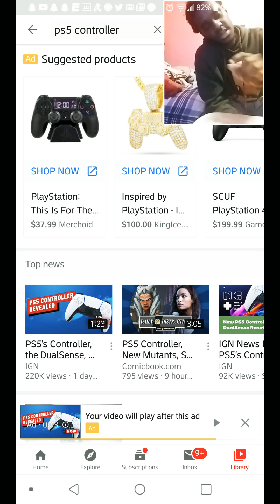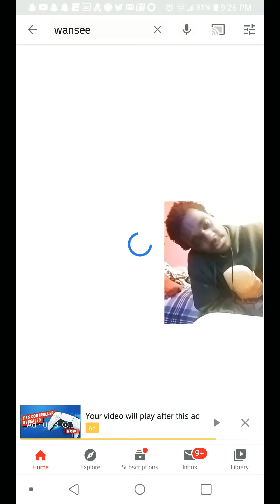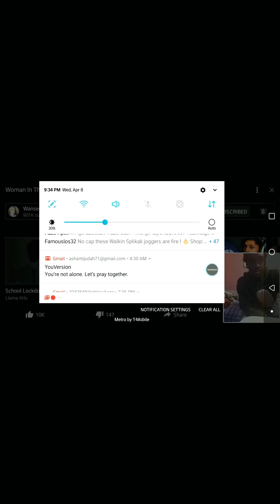The woman in the purple dress Reaction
I will appreciate the support.

Social Medias
Facebook Juderzgaming
Snapchat thecooljudah
Twitter juderzgaming

PSN:Hennythegamer

Keep it cool and classy 💯.